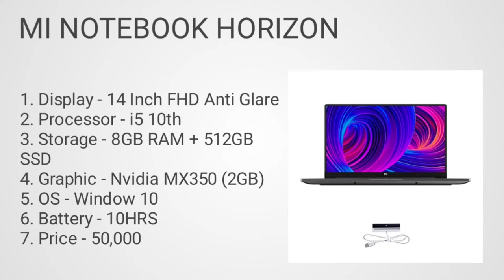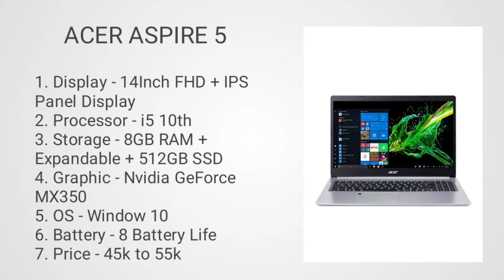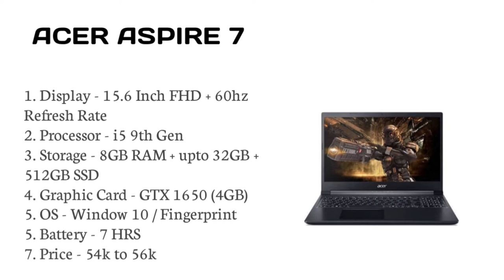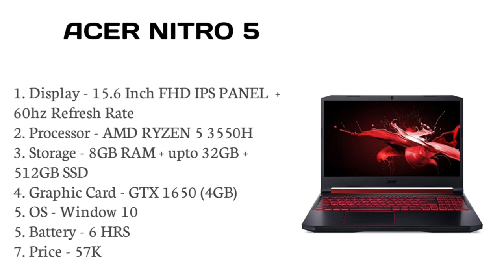Best laptop for accounting under 50000.Laptop for accounting in 2021 under 50000.Laptop for business